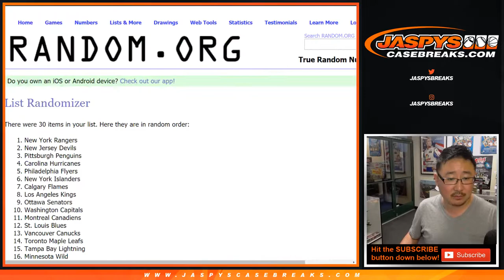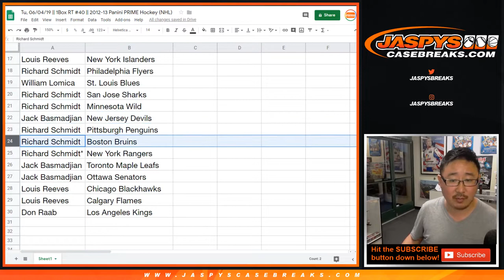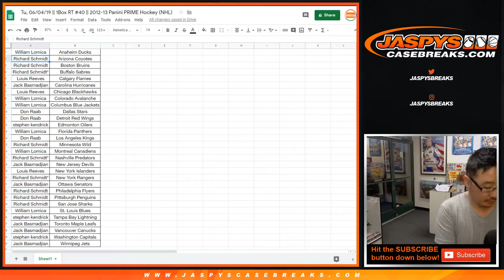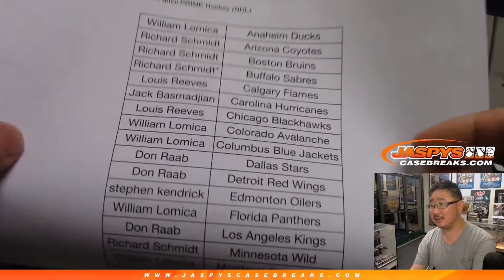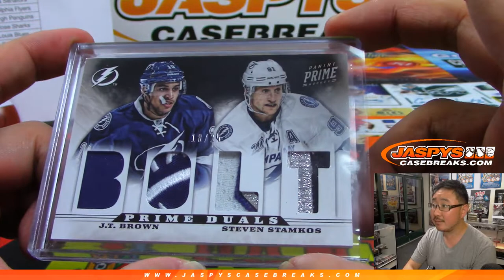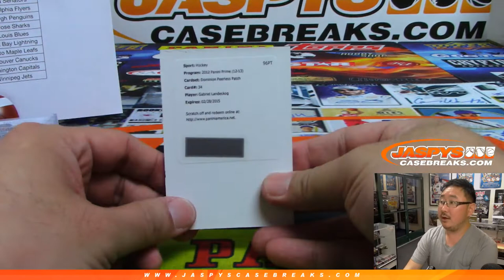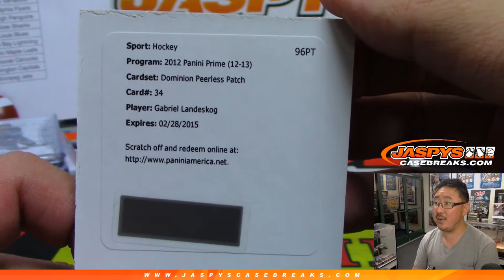Tu, 06/04/19 || 1Box RT #40 || 2012-13 Panini PRIME Hockey (NHL)